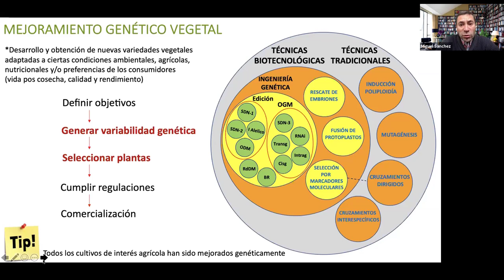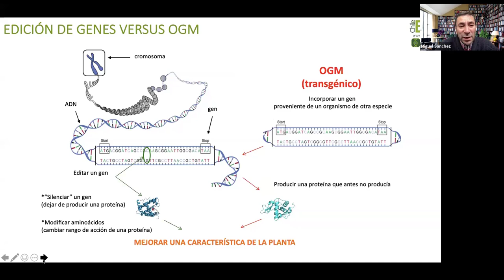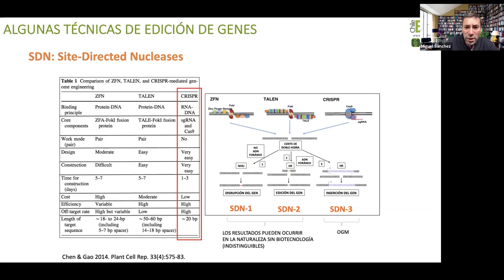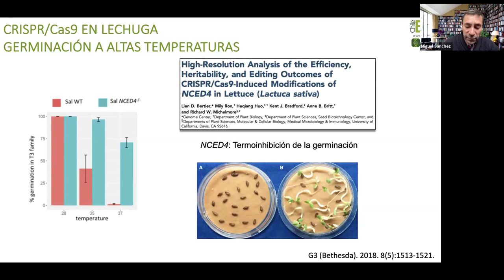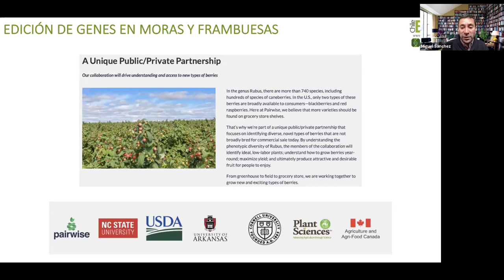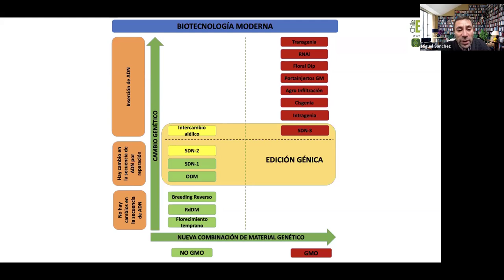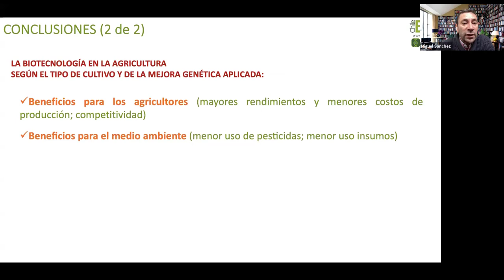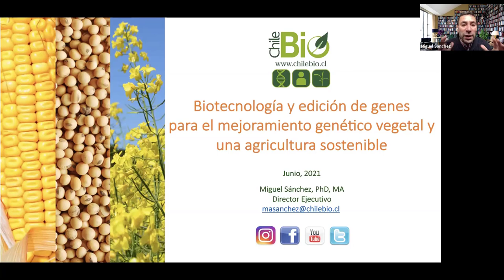Miguel Ángel Sánchez - Edición genética para producir alimentos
Edición genética para producir alimentos